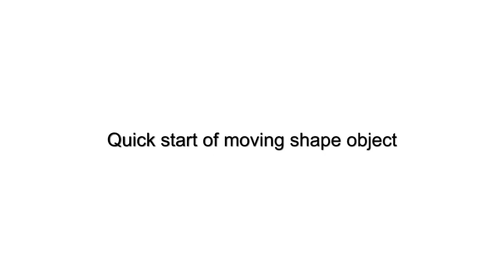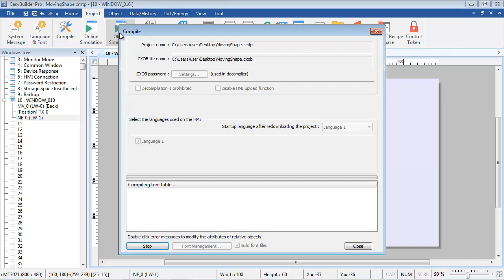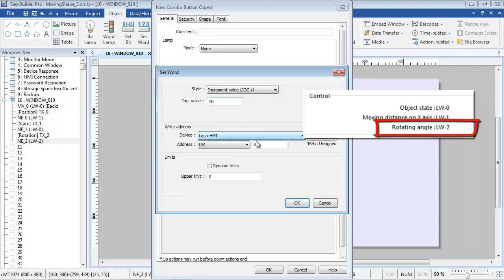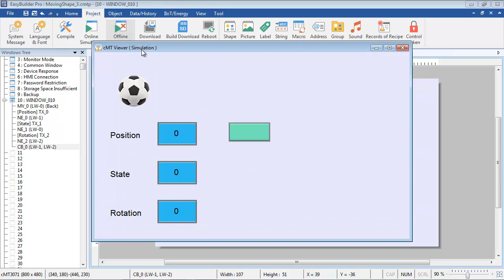Weintek EasyBuilder Pro tutorial - 49. Moving / Rotating Shape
In this topic, you will learn:

1. Quick start of Moving Shape object
2. Changing state of Moving Shape
3. Rotating Moving Shape on HMI